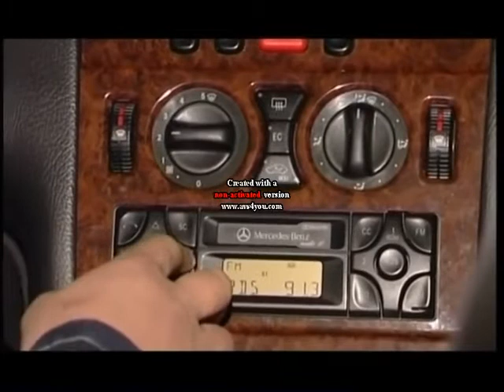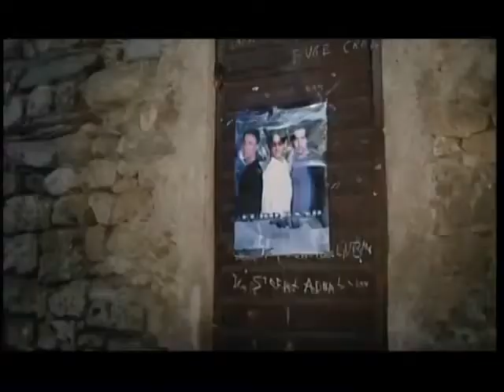IZO HUSAM - Kofer mladosti | Official Video ©2003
Muzika/Tekst : Elvir Uzunovic & Izo Husam  - Arr.  Arel Cesljar
Snimano: Studio Big Brothers Sarajevo April 2003. godine.
Video by Taik Ganic

Label & Copyright: iMusic 387